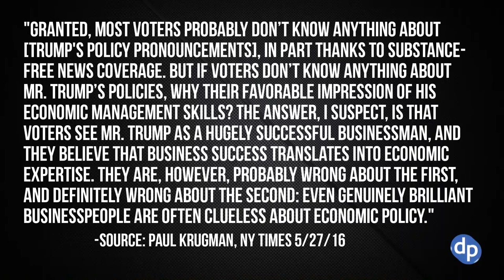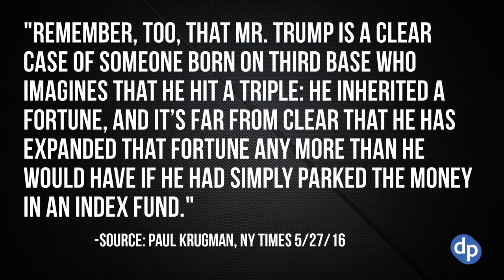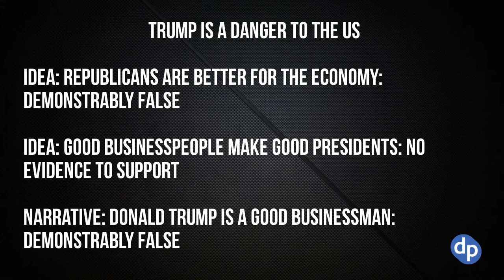The Real Danger: Donald Trump Thinks He Is Competent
--Paul Krugman points out that the real danger is that Donald Trump might actually think he is competent enough to be president and hat is the really scary thing

On the Bonus Show: Modern day "chimeras" and bioethics, the worst school commute on Earth, Whole Foods to sell Lionfish, more...

24/7 Voicemail Line: (219)-2DAVIDP